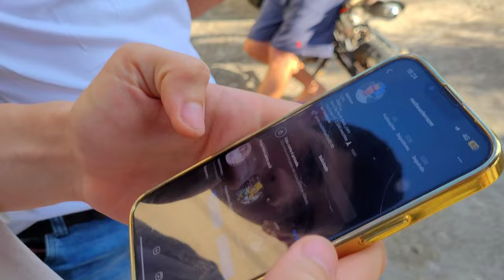CONHECI O @viniciusalvesyt !! 🤪 Cara Dahora! -MATHEUS FERRAZ N.R.-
Finalmente conheci o @viniciusalvesyt ! 😆
Cara super gente boa, pura simpatia!
Nos recebeu super bem! 🤙🏻(Eu + família)
também curti conhecer o @GabrielAlves1 , @joaovitorflanelinha_yt , @LucasAlvesHumor, o Barbosa, o pai do Vine o Sr Daniel, a Tia Nanda 😅
Fui muito dahora 😁

Com certeza nos veremos em breve 😄
Acompanhem os próximos vídeos 😉

Tmj e até o próximo vídeo 🙏🏻🤙🏻